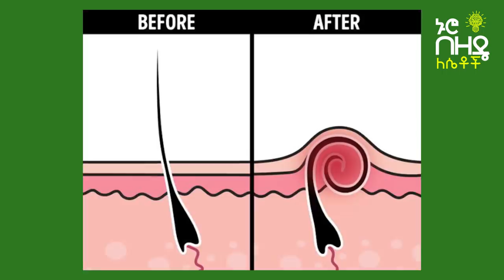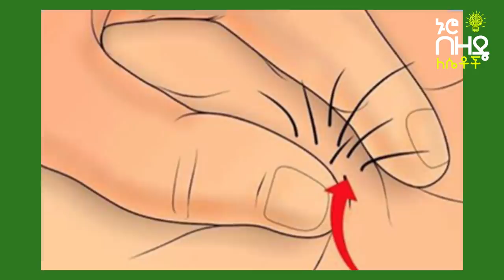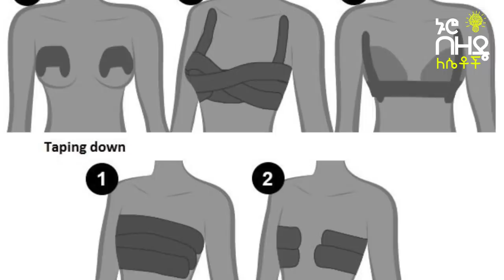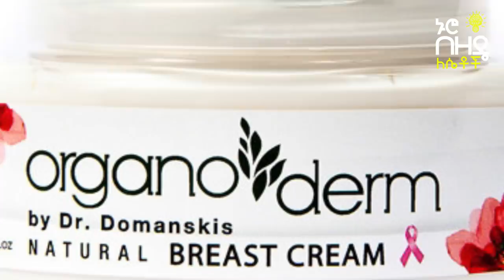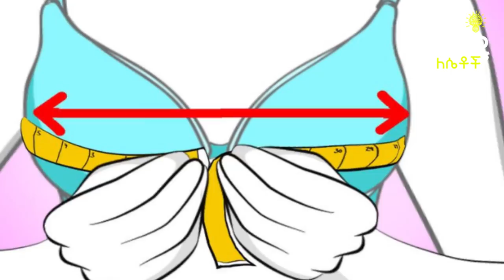Ethiopia :- ለጤናማ ጡት ይህን አድርጊ | Nuro Bezede Girls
on This Video's provided Nuro Bezede Media explains about 8 Things No Woman Should Do to Her Breasts to Keep Them Healthy

It’s not enough to self-examine yourself to have healthy breasts. You still may have constant pain which is the most common problem that occurs in 70% of women. Besides this, sometimes you may feel irritation or itching. Such a sensitive area needs special attention to minimize all these problems.
1. Removing hairs
2. Running in a sports bra or without a bra at all
3. Wearing the wrong bra
4. Piercing your nipples
5. Using duct tape to fix your breasts
6. Not moisturizing your breasts
7. Forgetting to put deodorant in your bra
8. Flattening and squeezing the breasts